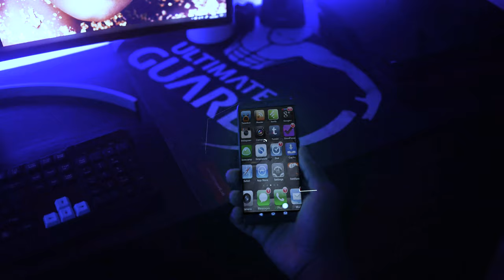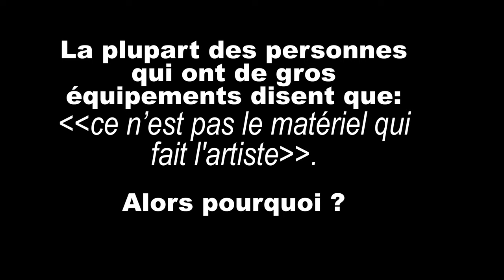La PREUVE que le MATOS ne compte pas 😂.